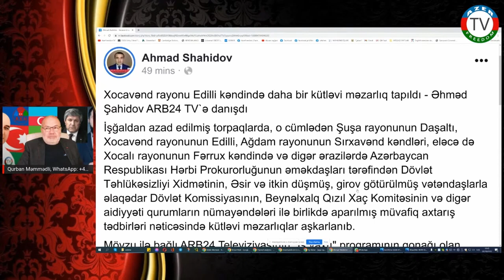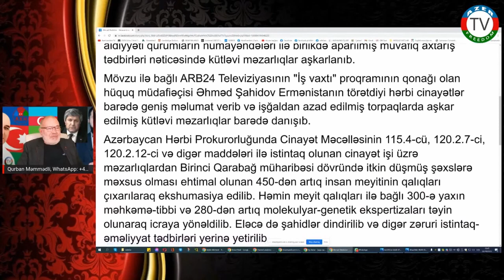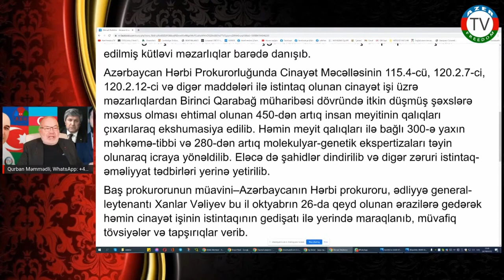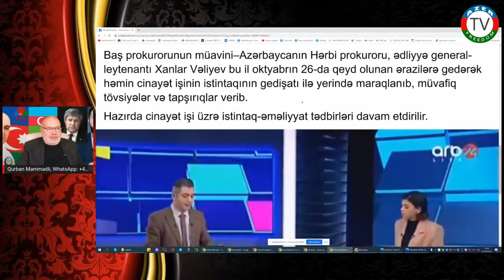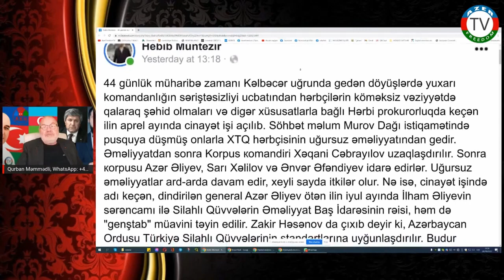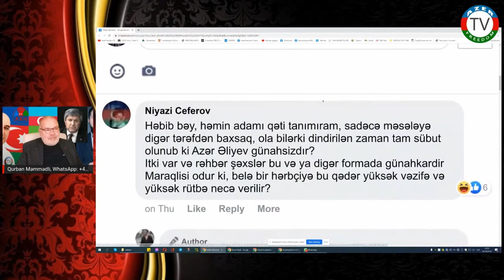28.10.22: SUAL: Biz mədəni xalqıqmı? Niyə bu gündəyik? Kim bizi bu hala salıb və necə?